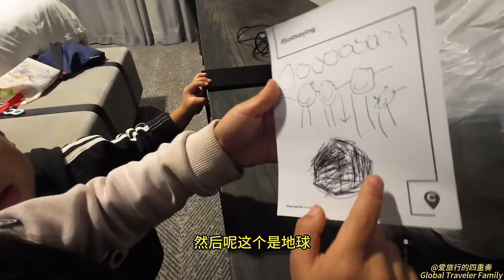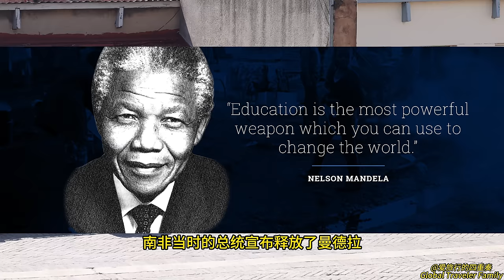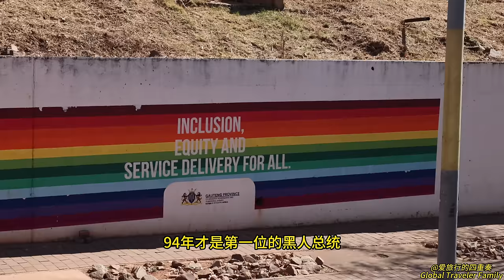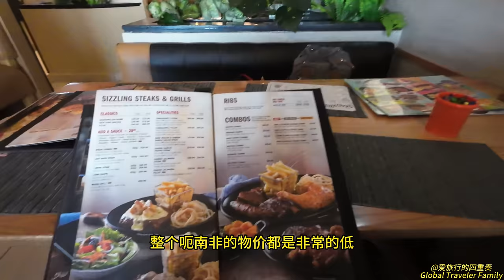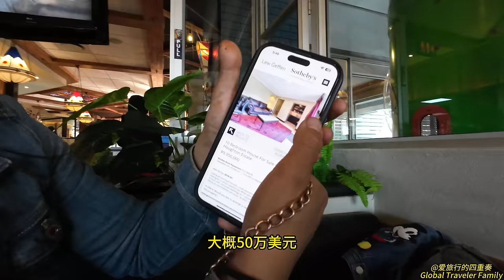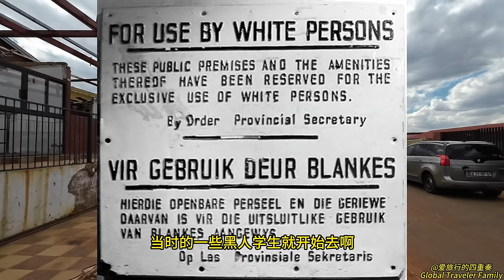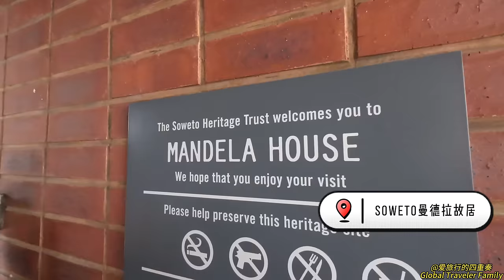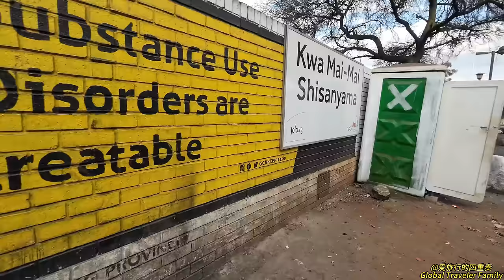带娃勇闯世界最危险城市，一口气了解南非种族隔离解放史，有哪些思考领悟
相关视频：
为什么你的人生“主业”应该是自由，”副业”可以是工程师设计师会计经理销售摄影师等职业
Sora AI时代如何获得财富与快乐｜我投资AI赚了多少钱？新手友好｜什么人会失业？｜如何投资与孩子教育｜钱与道最接近 赚钱也是修行